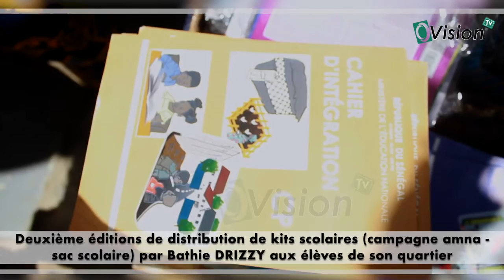Distribution de kits scolaires (campagne amna sac scolaire) par Drizzy aux élèves de son quartier.